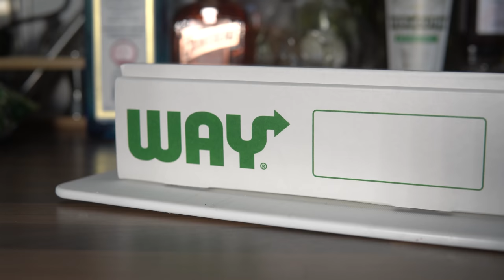GORDON RAMSAY tries a Subway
Gordon Ramsay reviews a Subway. Weekly episodes, Gordon reviews fast food.

About Scheiffer Bates:

Scheiffer Bates is a Voice Actor and Impressionist currently living in Cardiff South Wales, (UK). Scheiffer Bates found his gift for Voice Acting and Impressionist work via the video Platform of YouTube when an Impressions reel he published and uploaded hit over 500,000 views within a couple of days, launching his other content into recognition of the public eye and creating some creditable opportunities. He has appeared on news stations such as ITV news, WGNTV Chicago news, he has also made many appearances on BBC Radio 1, alongside Dev, even showing off his talents to actor Matthew Beard (The Imitation Game, Chat room, One Day.) In early 2015 he also appeared on The One Shows first airing of the year, performing his array of impressions in front of the likes of Rita Ora, Tom Jones, Ricky Hall and Will.i.Am. Scheiffer has also become noted and recognized by celebrities such as Sophie Turner (Sansa Stark Game Of Thrones) Eugene Michael Simon (Lancel Lannister Game of Thrones) Kit Harrington (Jon Snow Game of Thrones) Jimmy Kimmel (Jimmy Kimmel Live)Terry Mynott (Channel 4's The Mimic) and of course Dev (BBC Radio 1).

In late 2012 early 2013, Scheiffer Bates began to write sketches and create content for his YouTube channel which would be the foundation of his Career. From his YouTube channel Scheiffer Bates has gained a fan base of over 200,000 Subscribers, and accumulated over 10 Million Views and is now widely known among the industry as a seasoned and talented young impressionist. In 2014, Scheiffer worked with Veteran comedian and Impressionist Phil Cornwell (Dead Ringers, Stella Street, I'm Alan Partridge) and has worked on many accredited animated shows.

Scheiffer Bates is most renowned for 'HBO's Game Of Thrones' Impressions and has appeared live on the Jimmy Kimmel Show in Hollywood performing his impressions in front of the likes of actor Kit Harrington (Jon Snow, Game of Thrones) and of course Jimmy Kimmel, receiving world wide prominence after the show for his talent being featured on sites and magazines such as MTV, Rolling Stone, The Independent, LA Magazine, TIME, Wall Street Journal, ABC news and more.

Scheiffer Bates continues to work on his craft, and has recently aired his show 'Scheiffer Bates: I-CON' on E4. He also works in gaming, narration, and commercial voice over. He also currently still continues to write sketches for his YouTube channel, uploading weekly. Scheiffer has also recently been made HBO's Game Of Thrones online ambassador. He has also accumulated over 1 million followers on his FaceBook